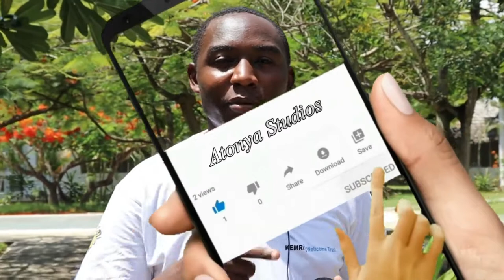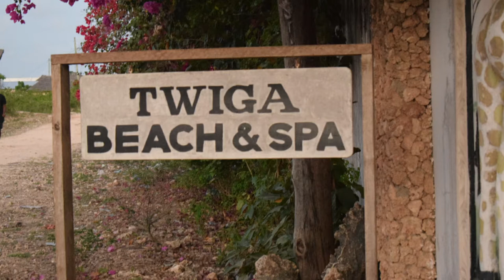Places To Visit In Malindi-Msoloni Caves The bats home